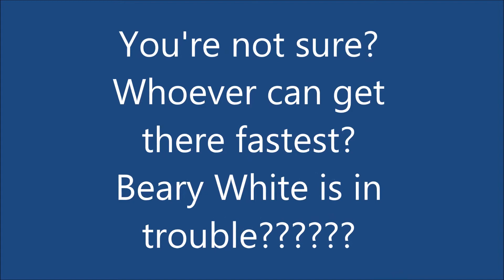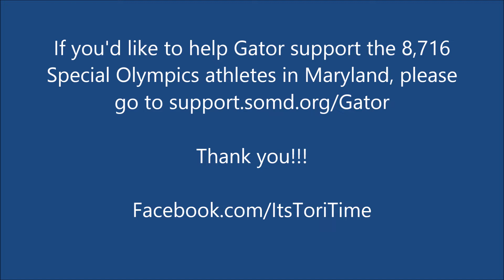Gator Special Olympics Maryland Plunge 1-8-2021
Gator is raising money to help support the 8,716 Special Olympics athletes in Maryland.  Since this year is virtual and not in the Chesapeake Bay, he is allowed to participate!  Gator is a therapy dog who loves visiting his 911 Communications friends.  if you'd like to help him put smiles on more athletes' faces!  Thank you!